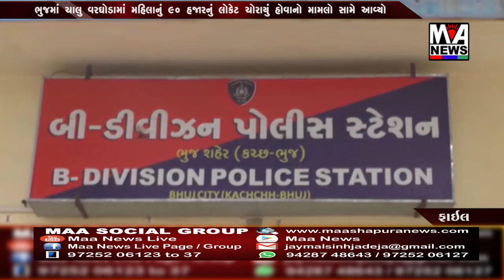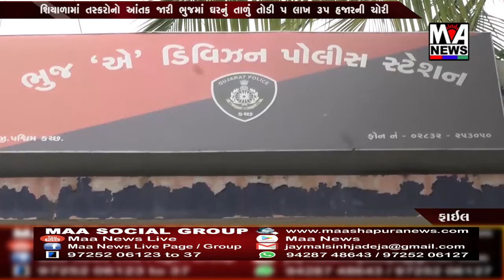(Crime Report) MAA ASHAPURA NEWS ll 14 12 2021